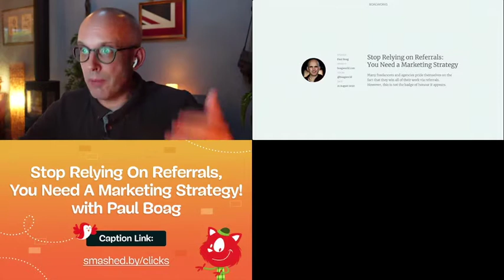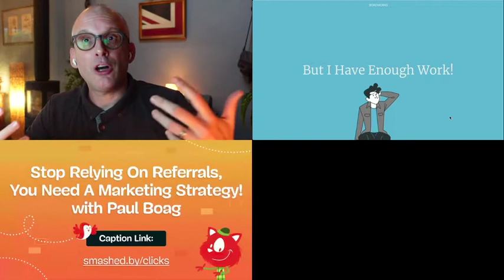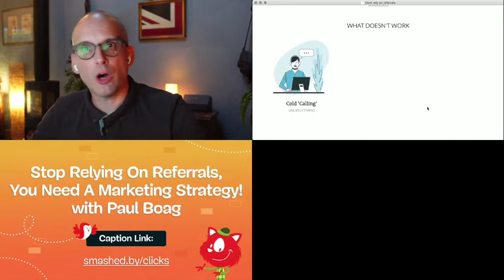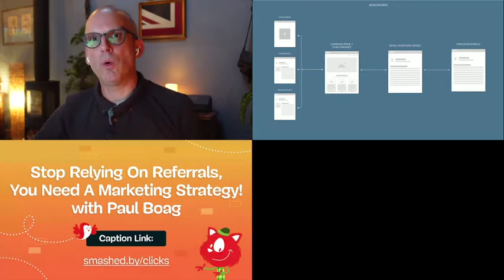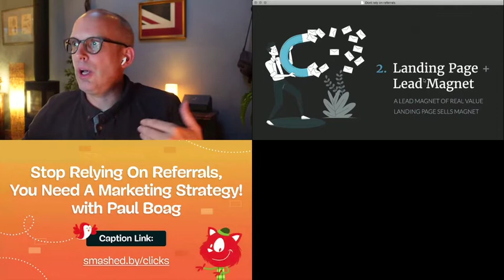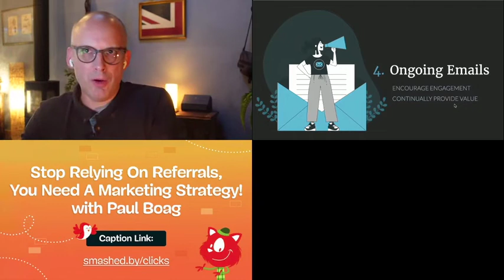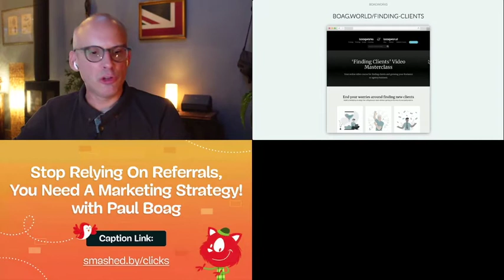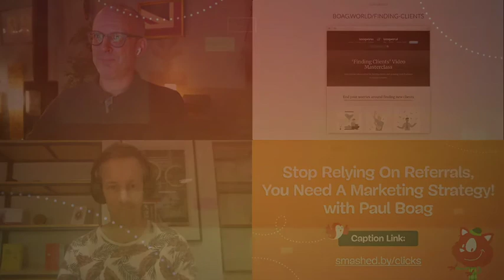Lightning talk on Stop Relying on Referrals by Paul Boag - SmashingConf Live August 2020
In this short talk, UX and marketing expert Paul Boag goes into why it's a risky strategy (just) to rely on referrals, and what every organisation (or freelancer) can do to create a succesful marketing strategy.